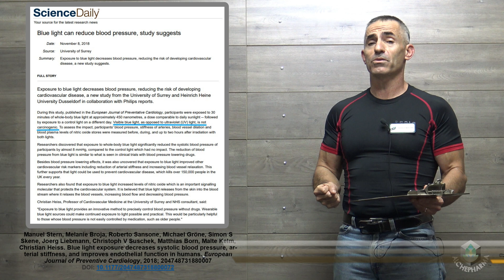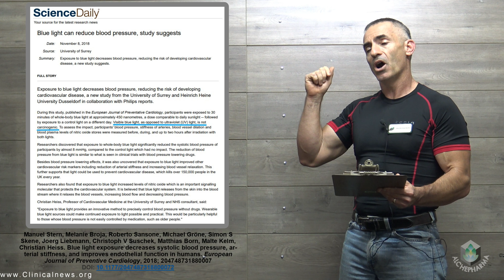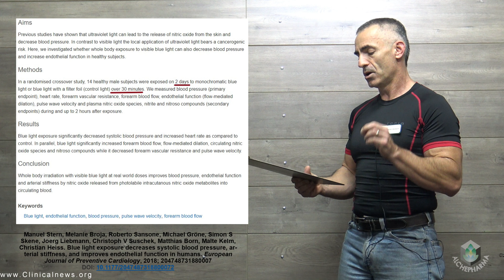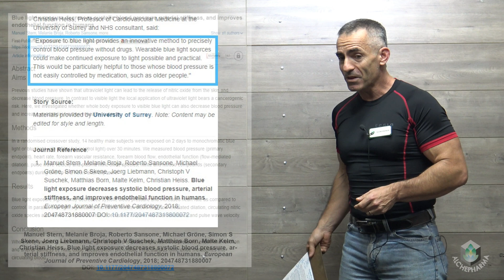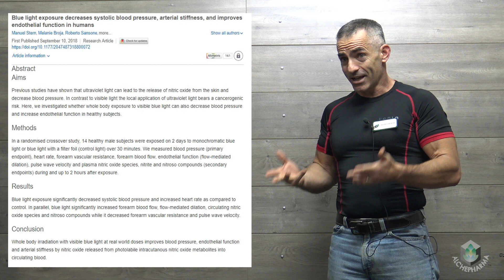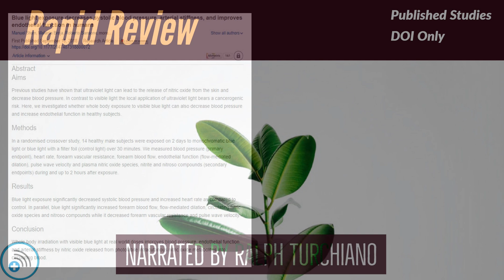Blue light can significantly reduce blood pressure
Blue light exposure significantly decreased systolic blood pressure and increased heart rate as compared to control. In parallel, blue light significantly increased forearm blood flow, flow-mediated dilation, circulating nitric oxide species and nitroso compounds while it decreased forearm vascular resistance and pulse wave velocity
Manuel Stern, Melanie Broja, Roberto Sansone, Michael Gröne, Simon S Skene, Joerg Liebmann, Christoph V Suschek, Matthias Born, Malte Kelm, Christian Heiss. Blue light exposure decreases systolic blood pressure, arterial stiffness, and improves endothelial function in humans. European Journal of Preventive Cardiology, 2018; 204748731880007 DOI: 10.1177/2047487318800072